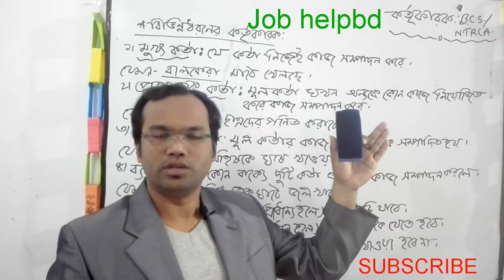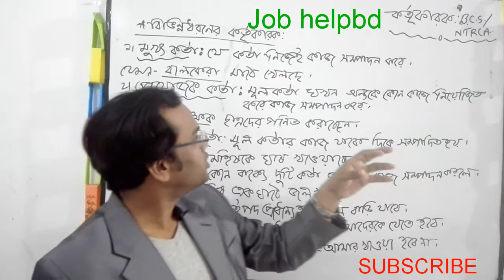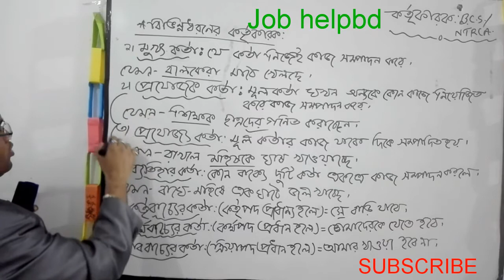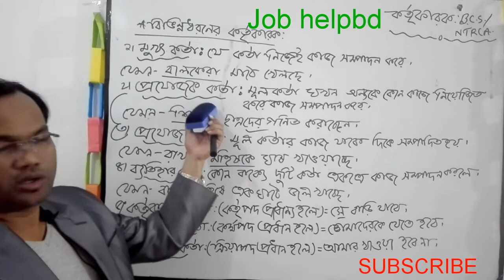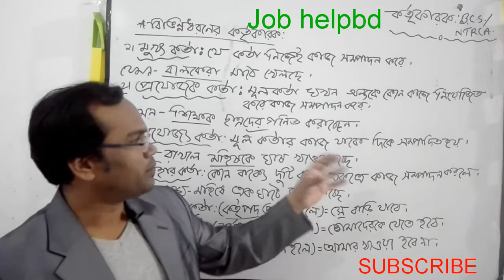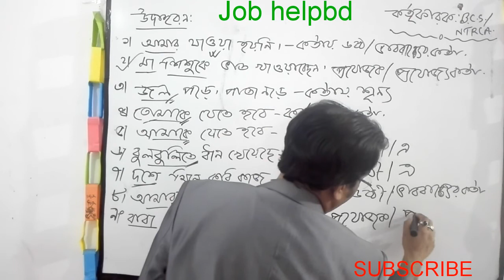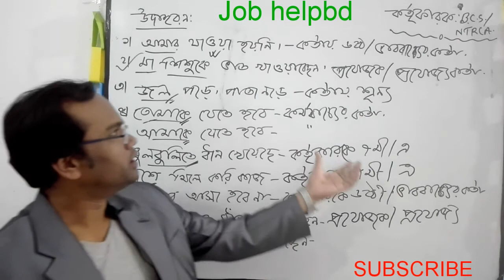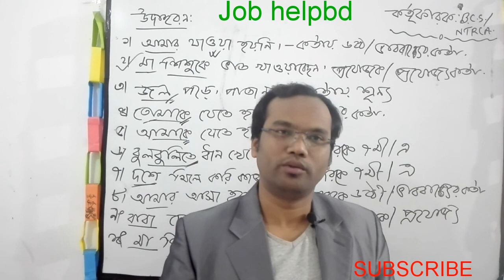(কতৃকারক)বিস্তারিত আলোচনা উদাহরনসহ|কিছু গুরুত্বপূর্ণ প্রশ্ন|পরীক্ষার পূর্বে একবার শিখে নাও|Bangla-2♦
কতৃকারক নিয়ে বিস্তারিত আলোচনা।পরীক্ষায় আসার মতো কিছু উদাহরন।
 Prepared By:
 MD.Mizanur Rahman.
 B.A.(Honours), M.A. in English Literature.
 B.ed,M.ed.